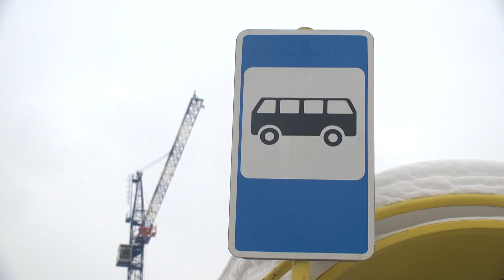Вопрос транспортной доступности в поликлинику на ул.Крымской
Вопрос транспортной доступности в поликлинику на ул.Крымской волновал жителей города с момента ее открытия. В связи с этим в расписание маршрута №1 были внесены изменения. Автобус следует с определенными интервалами, учитывая пассажиропоток. С подробностями моя коллега Марина Миткевич.